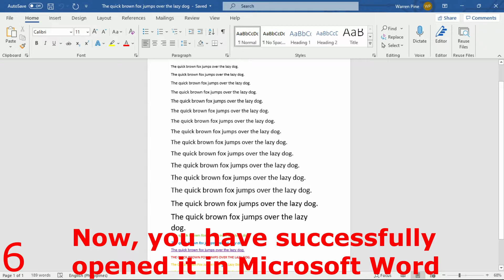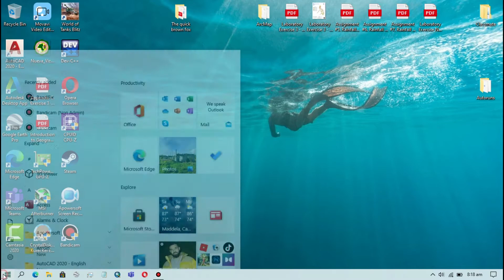Opening PDF in Microsoft Word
This video shows how you can open portable document file (.pdf) using Microsoft Word in a possible easiest way.

The steps on this video may not be the same with the Windows and Microsoft Office you are using. It was made on a Windows 10 computer with a Microsoft Office 365 version of Word.

Note: PDFs with intensive graphics and design may not be shown as what they should be, so better use your browser such Edge and Chrome or dedicated applications such as Adobe Acrobat to view your files, if possible

Timestamps:
00:00 Introduction
00:14 Steps (Images)
01:04 Steps (Video)
01:40 Closing

Photo by CURVD® Team on Unsplash

Microsoft® Word for Microsoft 365 and Windows 10 are owned/developed by the Microsoft Corporation/Microsoft